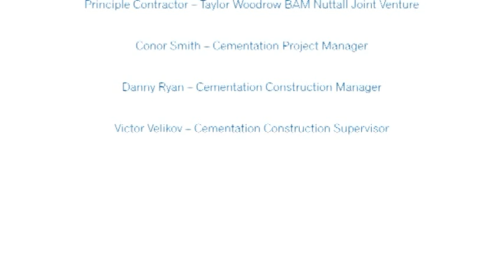CONSTRUCTION TIME LAPSE MOVIE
Victoria Station, London UK.

I was assigned by Cementation Skanska to produce a short movie to show how very heavy plant can be deployed in difficult locations. Thank you Cementation for the assignment.

David Hawkins
Essex Commercial Photography